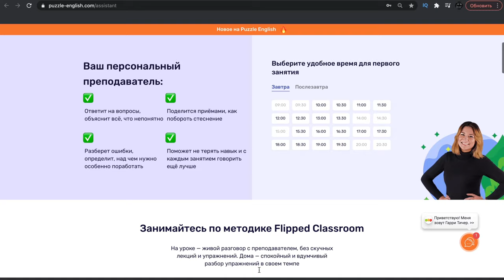Как спросить дорогу в чужой стране? Разговорный английский || Прогульщики || Puzzle English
Занятия с менторами. Запишитесь на пробный урок

Всем привет, меня зовут Кэт и вы смотрите Пазл Инглиш.
Представьте, что вы заблудились в незнакомой стране. Ни одна душа рядом не говорит на вашем родном языке, а вам нужно спросить дорогу.